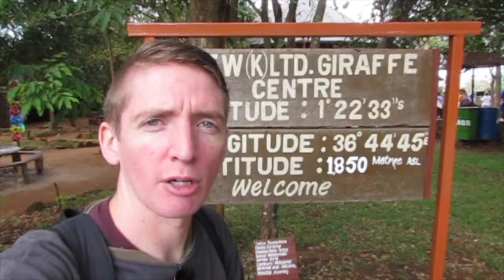Episode 23 - Cairo to Cape Town - Giraffe Centre, Kenya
A trip to the Giraffe centre in Kenya just on the outskirts of Nairobi